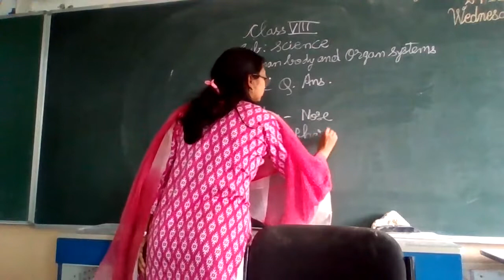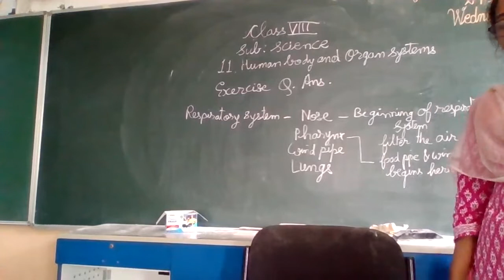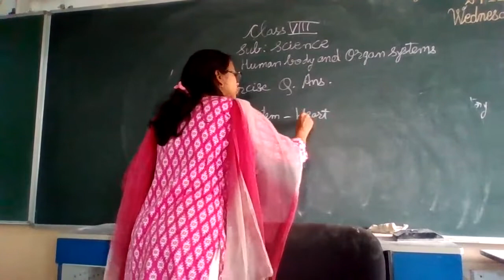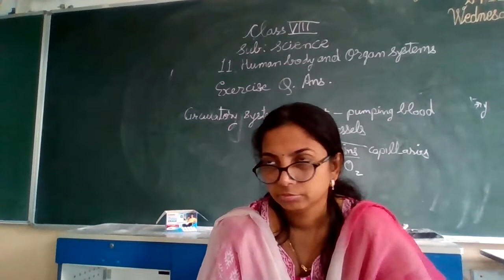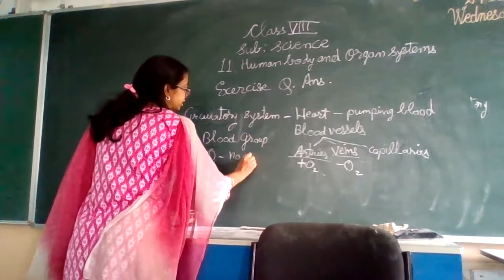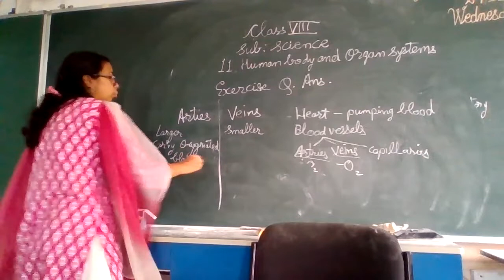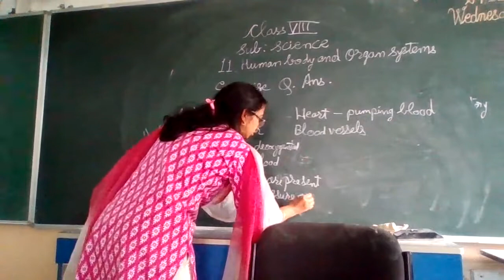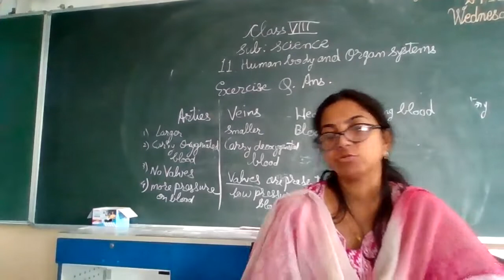STATE BOARD Std 8 Science